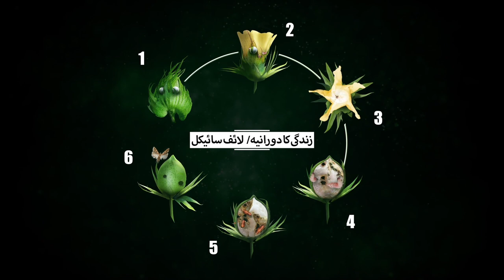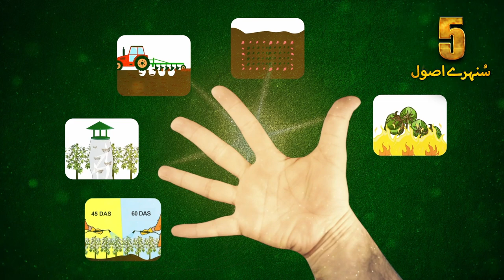Syngenta Pakistan Integrated Pest Management Strategy - 2019 [Pink Boll Worm]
کیا آپ جانتے ہیں کہ آپ کی فصل کی پیداوار میں کمی آ سکتی ہے اور اس کی وجہ ہے گلابی سنڈی